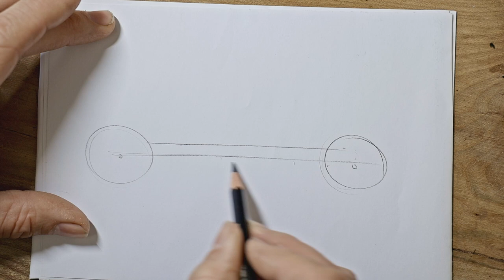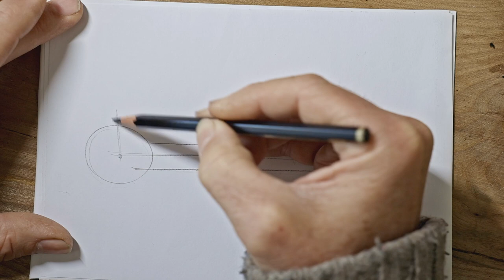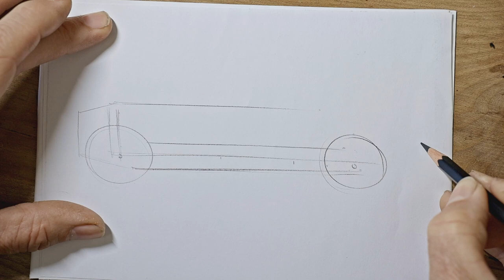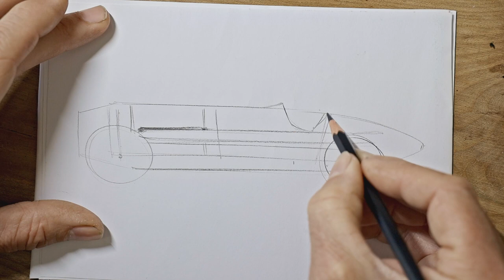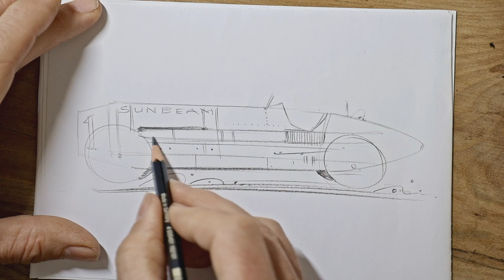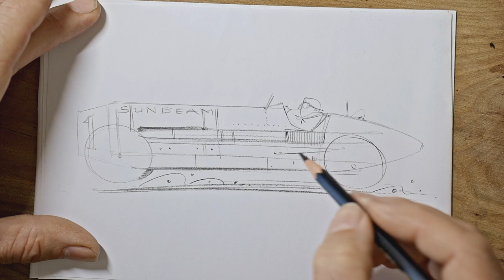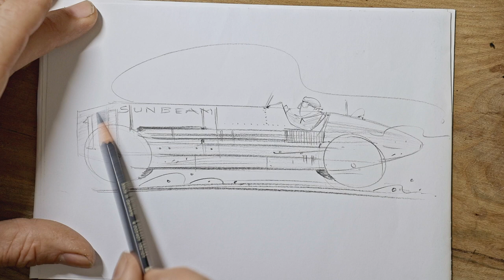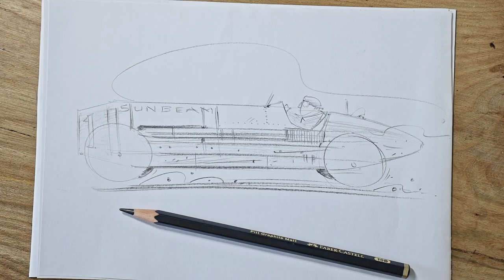How to draw a 350hp Sunbeam record car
Follow these simple instructions and in a few minutes you'll hopefully have a lovely sketch of an aero-engined record car from the 1920s.

Hope you're finding these fun. I've really enjoyed seeing your versions on Instagram and Facebook.